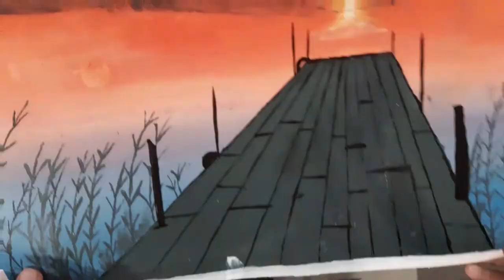painting tutorial|sunset with a dock| inspired by feliks k